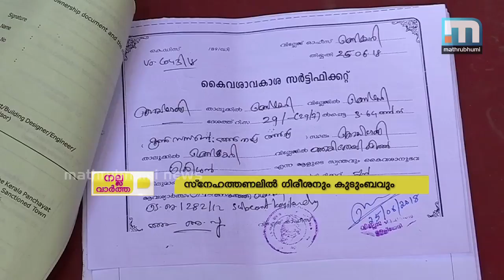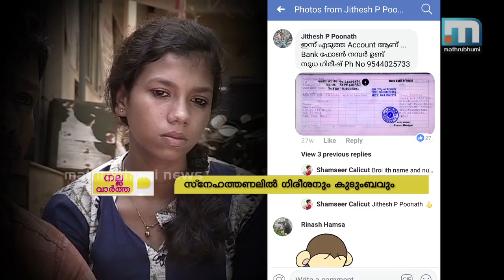സര്‍ക്കാര്‍ പദ്ധതികളില്ലാത്തിടത്ത് സ്‌നേഹ പദ്ധതി ഒരുക്കിയ വീട്- നല്ലവാര്‍ത്ത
സര്‍ക്കാരിന്റെ ഭവന പദ്ധതികളിലെല്ലാം തഴയപ്പെട്ടപ്പോള്‍ നന്മ നിറഞ്ഞ മനസുകള്‍ ഒന്നായി നിന്ന് ഒരു കുടുംബത്തിന് വീട് വെച്ച് നല്‍കി.
കോഴിക്കോട് ഉള്ള്യേരിയിലെ ഗിരീശന്റെ കുടുംബത്തിനാണ് സ്വന്തമായി വീടായത്. പഞ്ചായത്ത് ഓഫീസിന്റെ മുന്നില്‍ നിരാഹാരം വരെ കിടന്ന ഈ കുടുംബത്തിന്റെ ദുരിതം മാതൃഭൂമി ന്യൂസിലൂടെയാണ് പുറം ലോകമറിഞ്ഞത്. പിന്നീട് കണ്ടത് സഹായത്തിന്റെ വന്‍മതിലാണ്. നല്ലവാര്‍ത്ത.